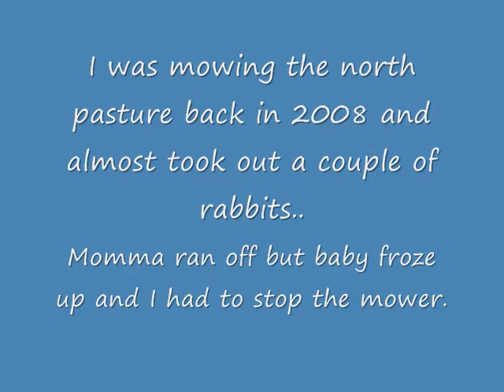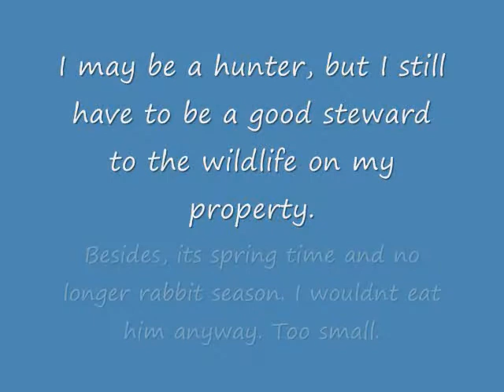Baby Rabbit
Baby rabbit almost got ran over by my riding mower. Rescued him from the mower then the dog, then released the little rabbit back to the wild.